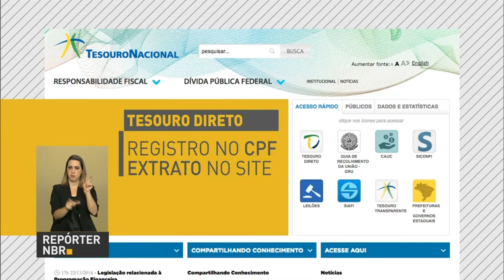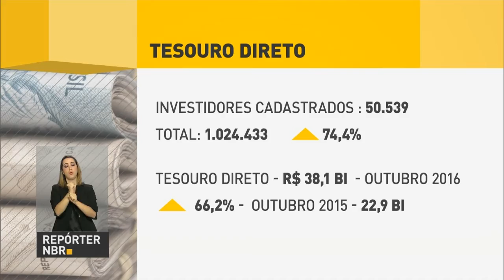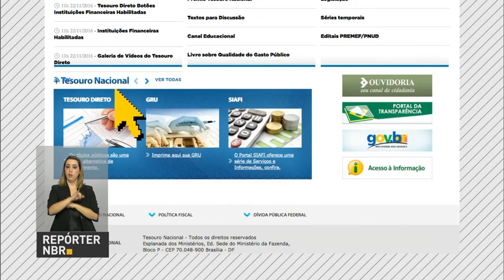Saiba como investir em títulos públicos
REPÓRTER NBR - 23.11.16: Programa Tesouro Direto permite que os cidadãos invistam em títulos públicos - um tipo de empréstimo ao governo brasileiro, que devolve o valor acrescido de juros algum tempo depois.